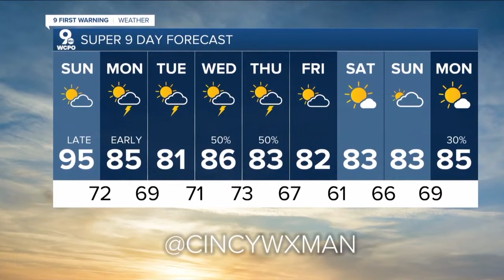WCPO 9 Cincinnati Latest Headlines | July 23, 5pm